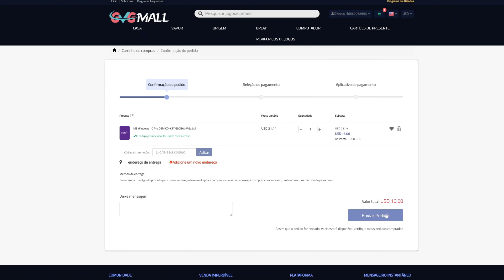ÓTIMAS NOTÍCIAS PARA TODOS NO PLAYSTATION! NOVO EXCLUSIVO GRÁTIS CONFIRMADO?!